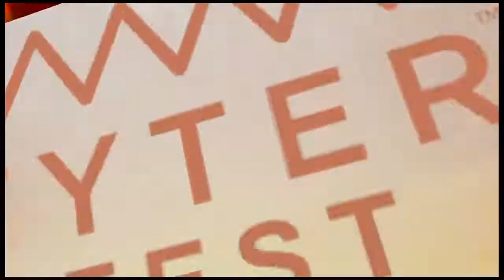FULL MATCH - SCU vs. Best Friends vs. Private Party - Winner Advances to All Out: AEW Fyter Fest